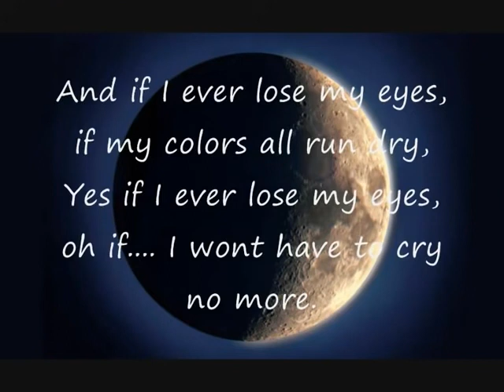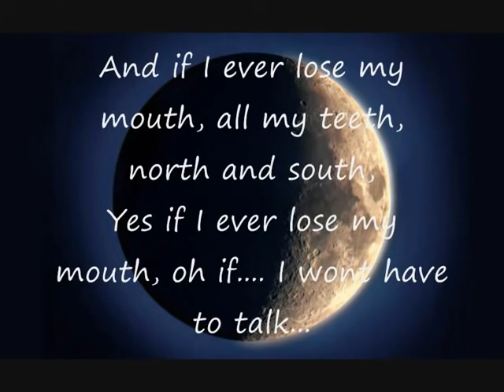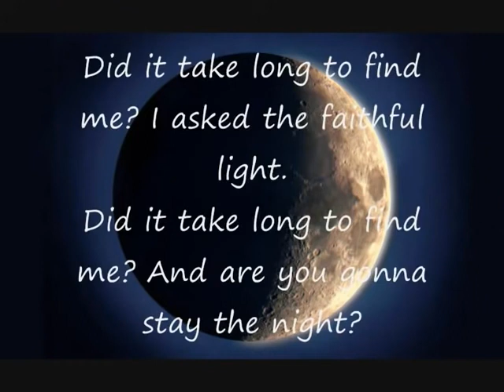Cat Stevens Moonshadow